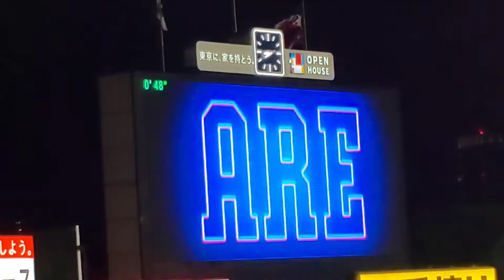20220430 ﾘｰﾄﾞ時の最終回ﾋﾞｼﾞｮﾝ演出｢Blah Blah Blah｣ 9回表 東京ﾔｸﾙﾄｽﾜﾛｰｽﾞ主催試合@明治神宮野球場･ﾚﾌﾄ外野C 神宮球場